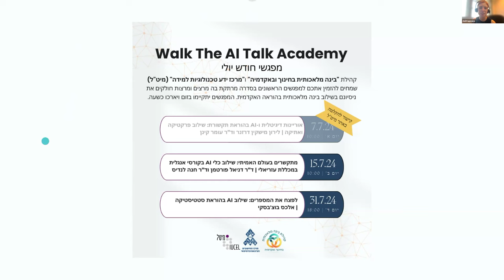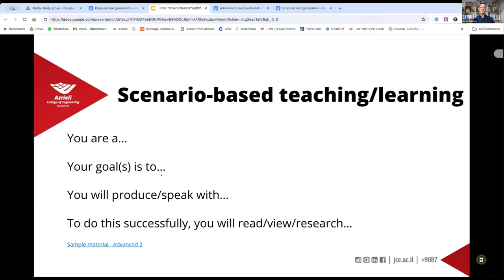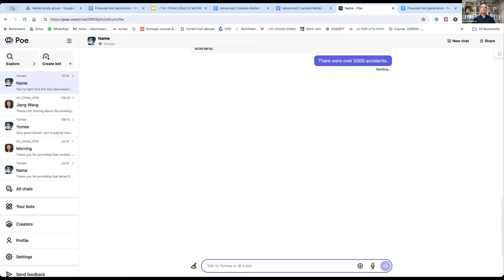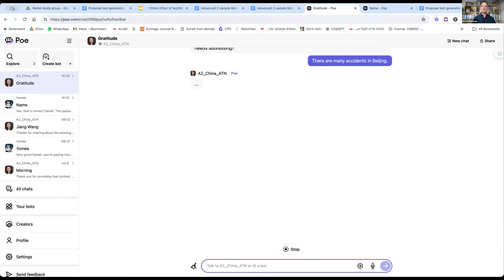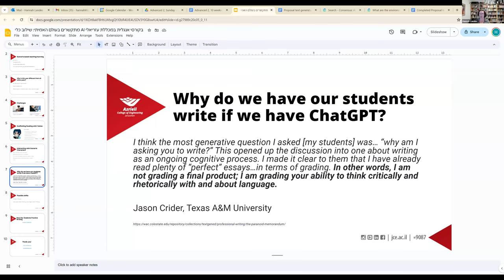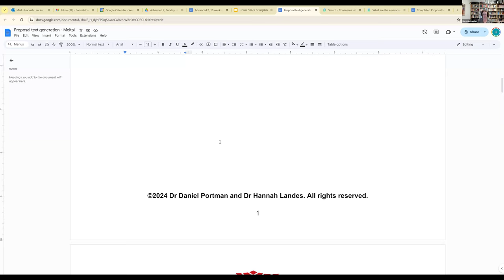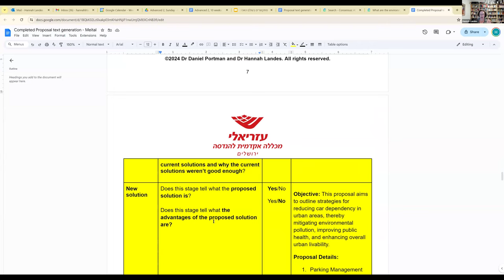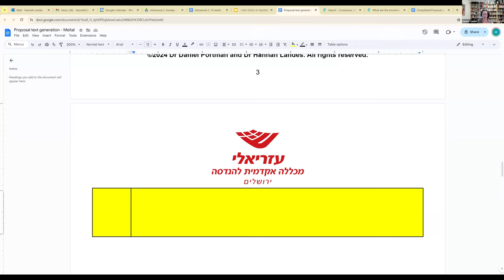מפגש 2 - Walk The AI talk Academy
במפגש אירחנו את ד"ר דניאל פורטמן וד"ר חנה לנדיס ממכללת עזריאלי שסיפרו על האופן בו הם משלבים כלי AI בקורסי אנגלית.